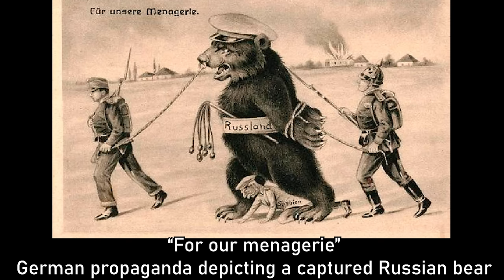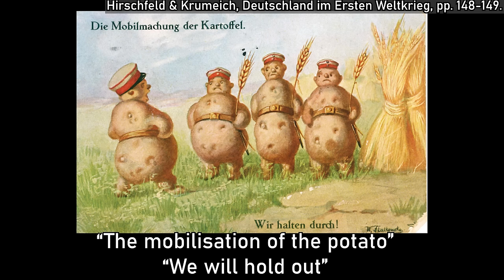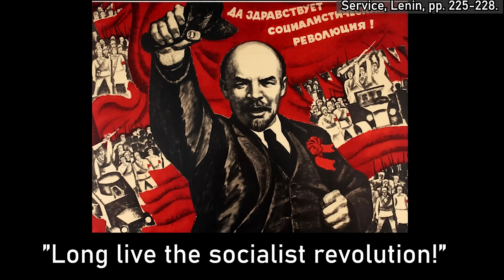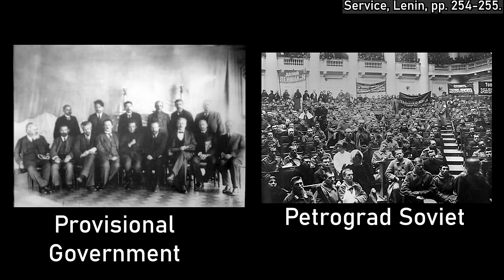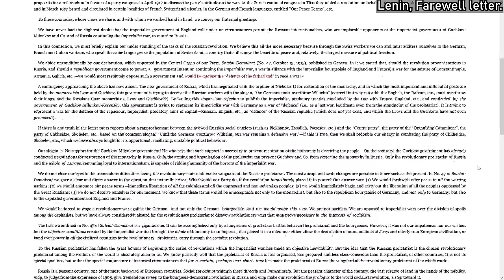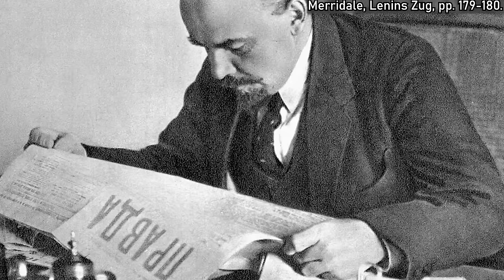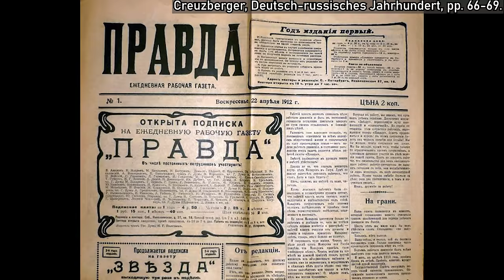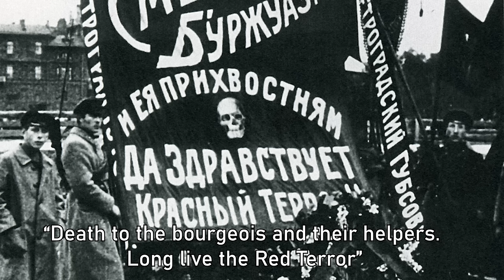Vladimir Lenin on the Train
This video will cover everything you will need to know about Vladimir Lenin’s train journey from Switzerland to Russia in spring of 1917. It can probably be considered as the most fateful trip that has been organised in the 20th century. In the episode, you will learn why the German Empire was so keen on smuggling the Russian revolutionary back to his home country, how the journey was organised and what its immediate consequences were.

Sources:
- Creuzberger, Stefan: Das deutsch-russische Jahrhundert. Geschichte einer besonderen Beziehung, Hamburg 2022.
- Gerwarth, Robert: Die Besiegten: Das blutige Erbe des Ersten Weltkriegs, München 2016.
- Hirschfeld, Gerhard & Krumeich, Gerd: Deutschland im Ersten Weltkrieg, Frankfurt am Main 2013.
- Kälin, Adi: Der russische Revolutionär und die Spiesser, in: Neue Zürcher Zeitung, 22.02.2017, (accessed on 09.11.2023).
- Lenin, Vladimir: Farewell Letter to the Swiss Workers, 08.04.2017, (accessed on 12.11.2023).
- Leonhard, Jörn: Der Primat des Krieges? Deutschland und die Russische Revolution 1917/18, in: Tauber, Joachim & Tschubarjan, Alexander (Ed.): Zeitenwende: deutsche und russische Erfahrungen 1917–1919, Berlin 2022, pp. 41-50.
- Merridale, Catherine: Lenins Zug. Eine Reise in die Revolution, Frankfurt am Main 2017.
- Service, Robert: Lenin. A Biography, Basingstoke & Oxford 2000.

Chapters:
0:00 Introduction
0:45 Supremacy 1914
1:42 The German Empire in 1917
4:57 Lenin in Switzerland
7:45 The Planning Process
10:41 The Journey Begins
13:13 Arrival in Petrograd
14:59 The Treaty of Brest-Litovsk
17:41 Outro